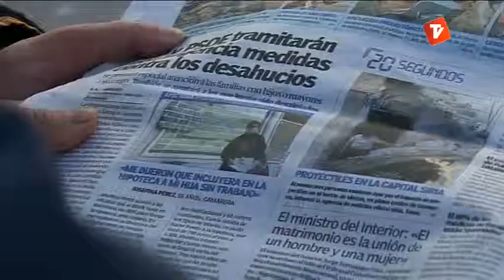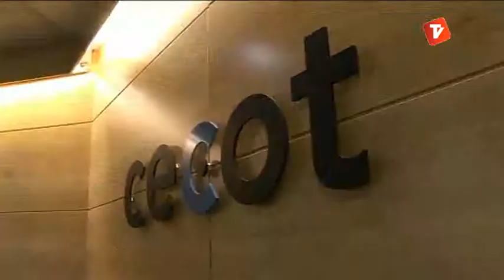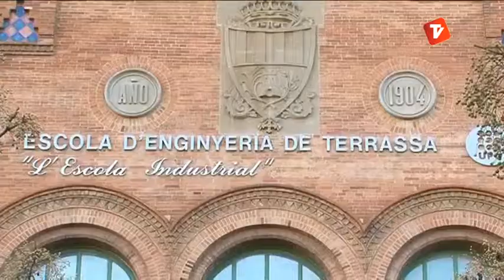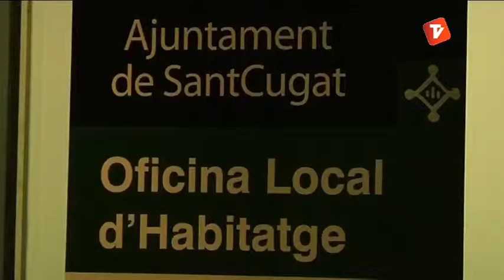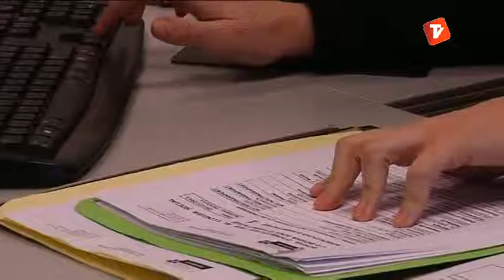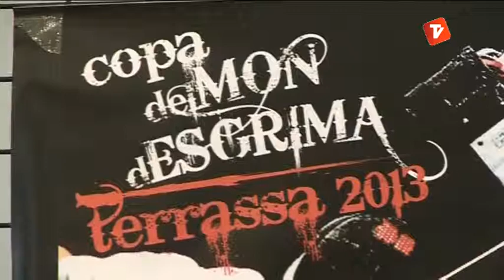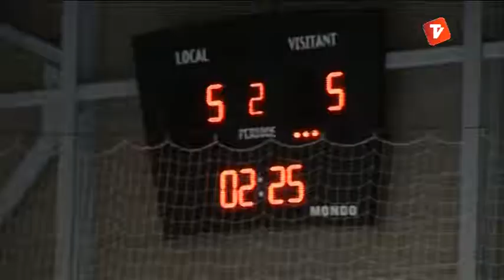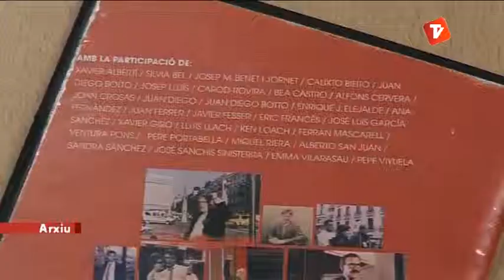Notícies Tarda 30-01-13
Notícies tarda de Canal Terrassa Vallès d'aquest dimecres 30 de gener de 2013, presentat per Laura Contreras.